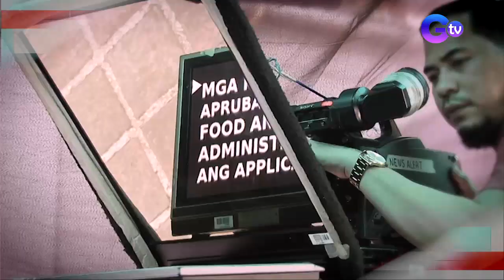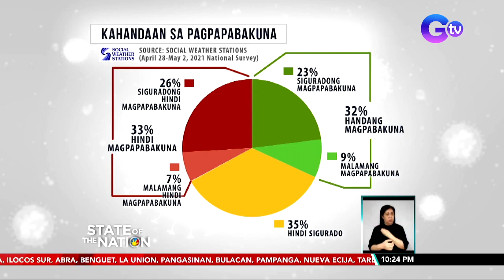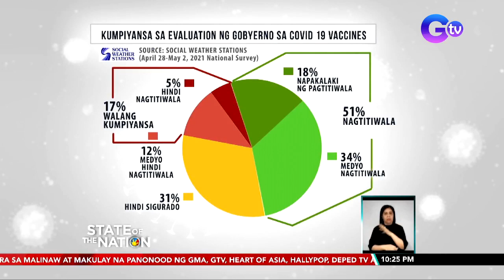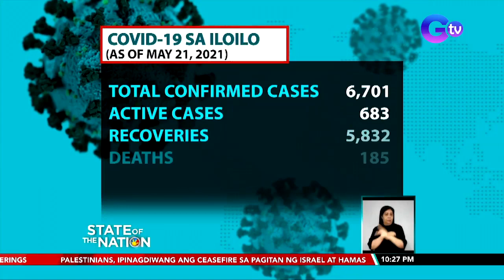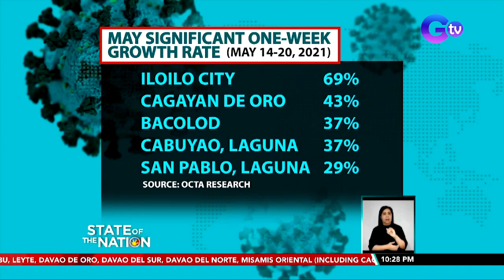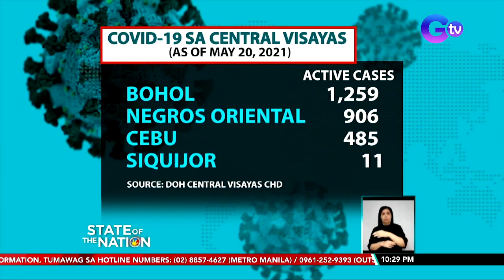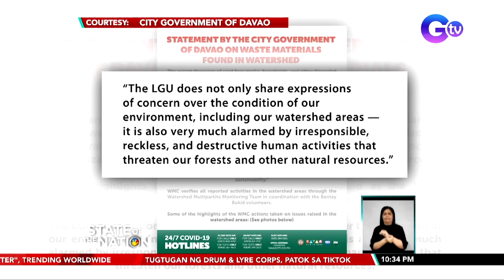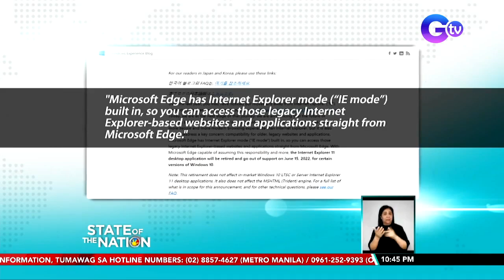State of the Nation Express: May 21, 2021 [HD]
Narito ang mga balitang dapat n'yong malaman sa State of the Nation ngayong Biyernes, May 21, 2021:

- Pagbabakuna sa essential frontliners at indigent population, pinaghahandaan na

- Tourist sites sa Iloilo, isasara simula bukas hanggang May 31 dahil sa pagdami ng COVID-19 cases doon

- Pagtalakay sa isinusulong niyang panukalang batas, gustong ipatigil ni Sen. Go matapos kuwestiyunin ni Sen. Drilon

- Sayawan at inuman ng mga customer sa isang pasyalan, iniimbestigahan

- Ilang work-from-home employee, sumosobra sa 8 hours ang trabaho kada araw

- Babaeng sangkot umano sa love scam, arestado

- Angelina Jolie, nag-pose kasama ang sandamakmak na bubuyog

- Internet Explorer, hindi na magagamit simula June 15, 2022

- Tugtugan ng drum & lyre corps, patok sa Tiktok